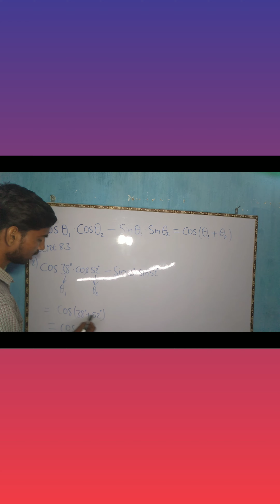Trigonometry All formula list,class 10 Bihar board vvi objective question 2024 boardexam,chhath geet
Trigonometry formula revision in one minute by Kumar vishwajeet 👇.

Related YouTube search 🔍

NCERT class 10 trigonometry all formula list.
ncert trigonometry formula list.
ncert trigonometry objective.
ncert trigonometry objective 2024.
ncert trigonometry Bihar board.
ncert trigonometry 2024 board exam.
Bseb mathematics
Bseb mathematics trigonometry objective.
Bihar board trigonometry 2024 board exam
2024 board exam tips.